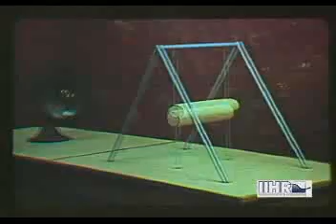Flow-induced vibrations (Karman vortex)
From Drag, Lift, and Propulsion - (Hunter Rouse)
Courtesy of Dr Marian Muste, IIHR - Hydroscience & Engineering, University of Iowa.
The Fluids Laboratory is an integrated learning environment developed by IIHR-Hydroscience & Engineering for the College of Engineering of The University of Iowa.